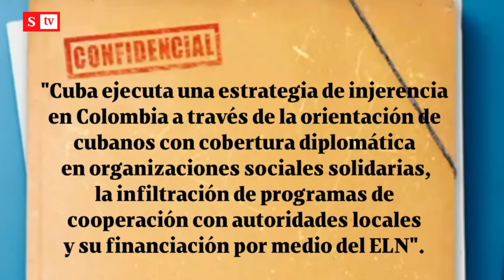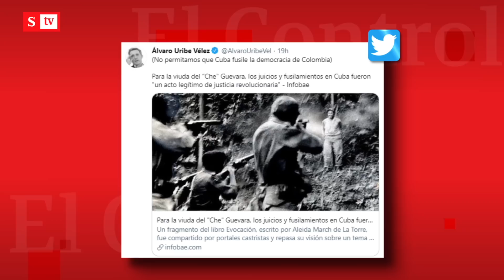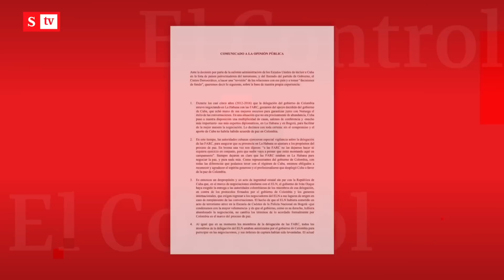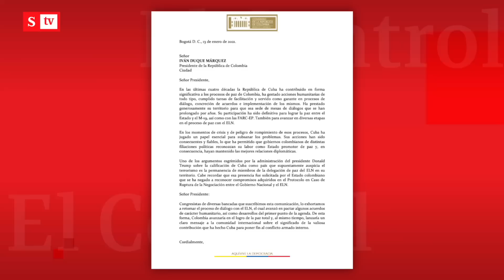El Control a Cuba y sus acciones en cuestión por las agencias del Estado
“¿Qué es lo que está pasando con Cuba?, ¿por qué tanto ruido en Colombia?, ¿quién podrá defendernos?”. Este es ElControl de María Andrea Nieto al dosier secreto de Cuba.